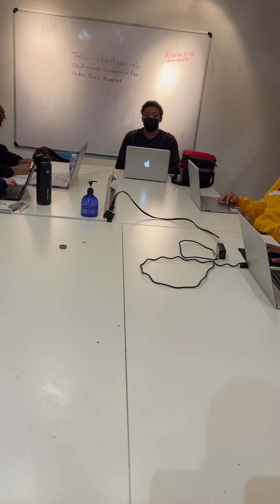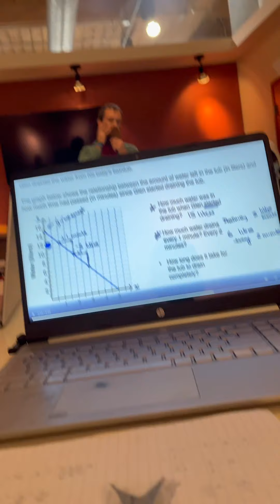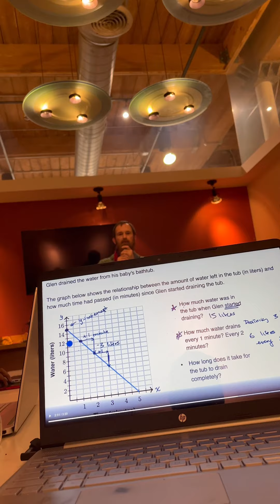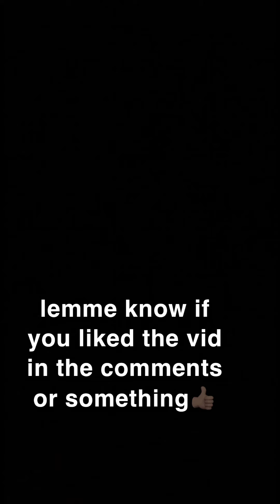Vlogging at my highschool, we go crazy (lit freestyle at the end)🤭😂